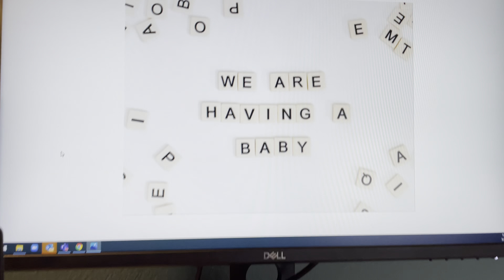Husbands Reaction to Finding out Were Pregnant!!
My husbands reaction to finding out were pregnant!! The cutest reaction ever he was so sweet and excited and I cannot wait to see him become a dad. He is going to kill it!! I hope y’all love this video as much as I do it is so so special to me. Love y’all